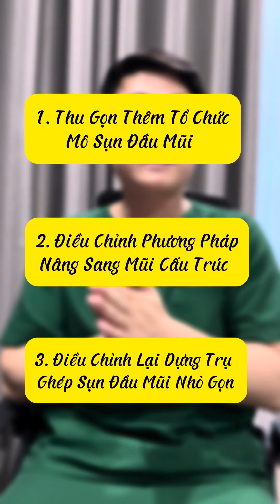Làm Thế Nào Để Thu Gọn Thêm Đầu Mũi Không Phải Sửa Lại Mũi Đã Nâng ?